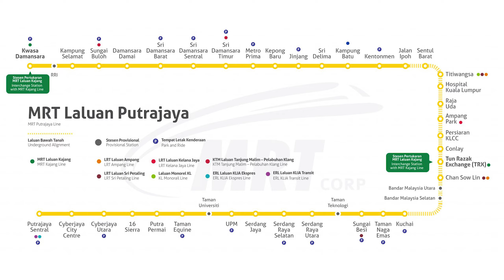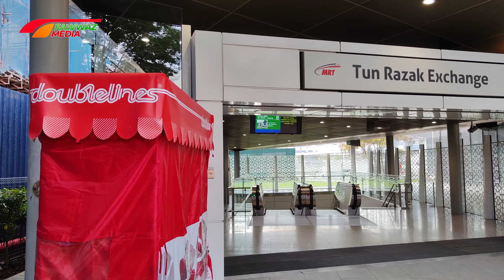MRT Tun Razak Exchange (TRX) PY23 Ready to Open Next Month! - MRT Putrajaya Line Phase 2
MRT Putrajaya Line: Phase 2 (scheduled to open in March 2023)

Interchange station with LRT Ampang Line, LRT Sri Petaling Line and KL Monorail.

Connecting station with LRT Kelana Jaya Line.

Cross-platform interchange with MRT Kajang Line.

Interchange station with LRT Ampang and Sri Petaling Line.

Construction works are being carried out

Interchange station with LRT Sri Petaling Line.

16. Taman Teknologi (PY30) (Provisional Station):
Construction work has not yet started

Connecting station with ERL KLIA Transit.

The Tun Razak Exchange (TRX) MRT Station located at a joint property development comprising office towers for finance and banking, residences and retail spaces near Bulatan Pandan, Jalan Tun Razak, Kuala Lumpur.

The station has been built based on Side Stacked Platform architecture.

Tun Razak Exchange MRT Station is planned to be a stop for the MRT Putrajaya Line, making it an interchange between the Kajang Line and Putrajaya Line. As a result, the Tun Razak Exchange employs a stacked arrangement, similar to Bukit Bintang, for its platforms to allocate for the Putrajaya Line trains.

TRX Station will be one of two interchanges between the Kajang Line and Putrajaya Line, the other being Kwasa Damansara. The Putrajaya Line will also gain two more stations from the Kajang Line once it commences full operations in 2023.

Entrances and Exit
The station has two entrances, Entrance A at the northern end of the station and Entrance B at the southern end. Both entrances have escalators, stairs and lifts. The entrances are located at the ground level plazas allowing access to the station access road which runs from Jalan Delima to Jalan Tun Razak (via what was previously the Jalan Selatan).

A - Jalan Delima: Pedestrian walkway to Jalan Delima, Jalan Kamuning, Jalan Inai, The Forum, Wisma Technip, RHB Centre, Menara JCorp

B - Jalan Tun Razak: Feeder bus stop, taxi and kiss and ride lay-by, station access road to Jalan Tun Razak, Tun Razak Entertainment Centre (Zouk KL)

The Tun Razak Exchange, often TRX (formerly Kuala Lumpur International Financial District (KLIFD)) is a proposed joint property development comprising office towers for finance and banking, residences and retail spaces between 1Malaysia Development Berhad (1MDB) and the Mubadala Development Company on a plot of land covering 34.4 hectares near Bulatan Pandan, Jalan Tun Razak, Kuala Lumpur. Ownership of the land, known as Dataran Perdana, has been reportedly transferred from the Malaysian government to 1MDB.

TRX is within walking distance to Bukit Bintang and high rise offices Wisma Time, Menara AA, Wisma Technip and RHB Bank Head Office. The Forum Condominium and Bintang Goldhill Luxury Serviced Apartments are high end residential property within the vicinity. Indonesian Embassy is within 15 minutes walking distance from the TRX.